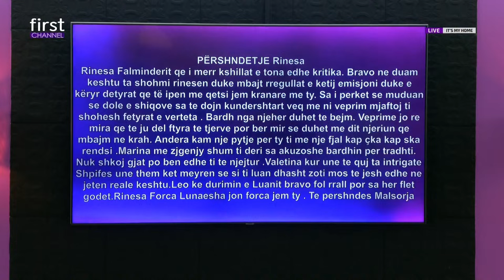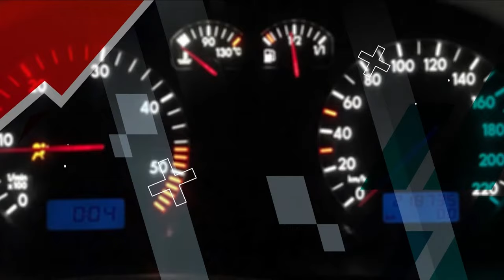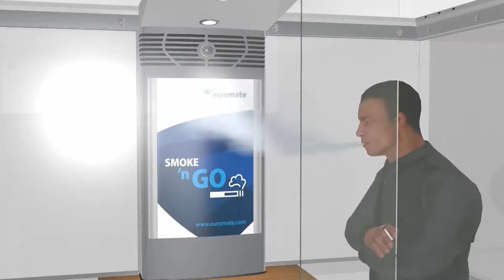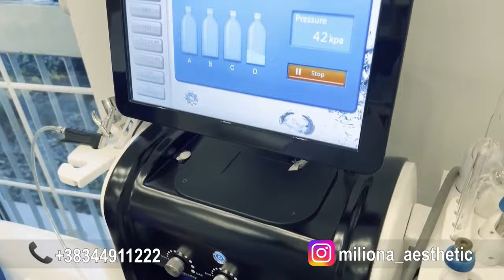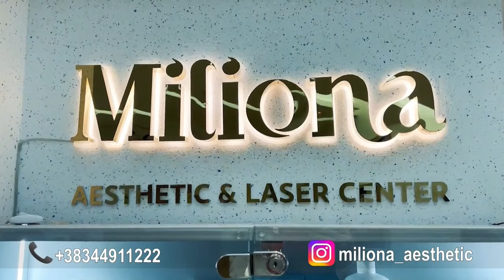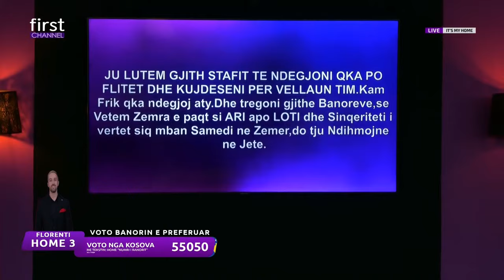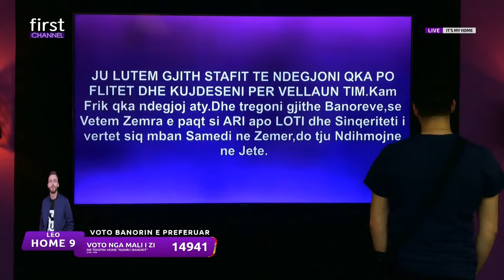PRIME 8 - IT'S MY HOME SEZONI 4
Live me banoret e It's My Home 4